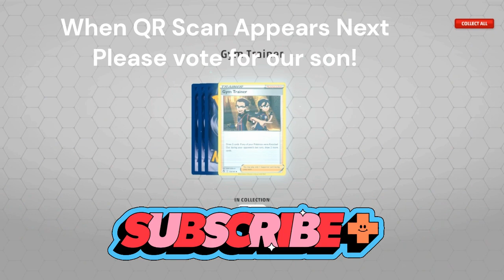3/10/2023 Bulk Codes Online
Bulk Codes from @potownstore potownstore PokemanLive ambassador @DakotaFortiersAdventures